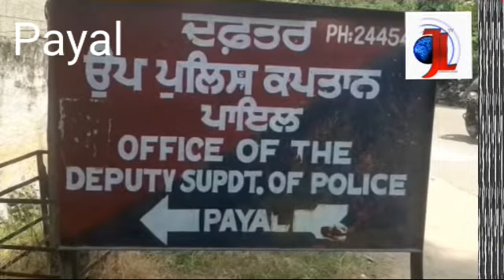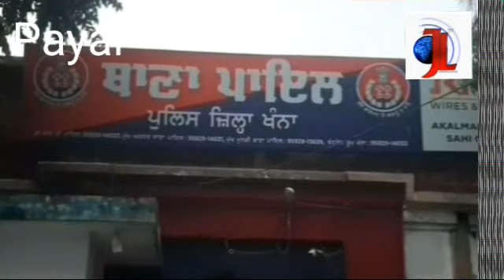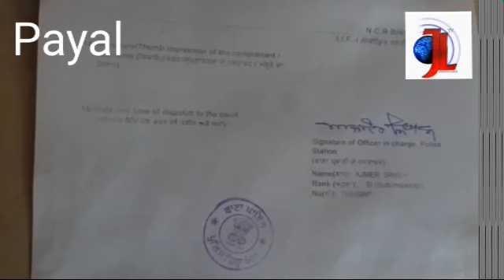ਪ੍ਰੇਮਿਕਾ ਨੂੰ ਆਪਣੇ ਪੈਸੇ ਖ਼ਰਚ ਕਰਕੇ ਕਰਵਾਈ ਆਈਲੇਟ, ਹੁਣ ਵਿਆਹ ਤੋਂ ਕੋਰੀ ਨਾ ਸੁਨ ਪ੍ਰੇਮੀ ਨੇ ਚੁੱਕਿਆ ਵਡਾ ਕਦਮ